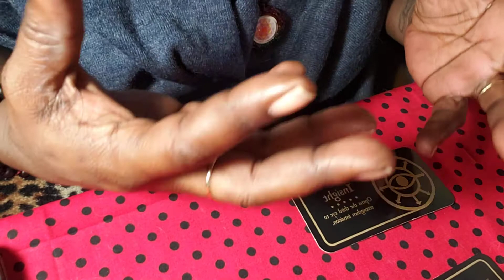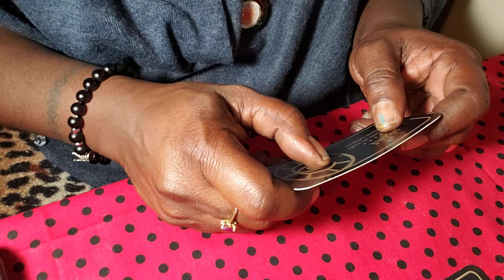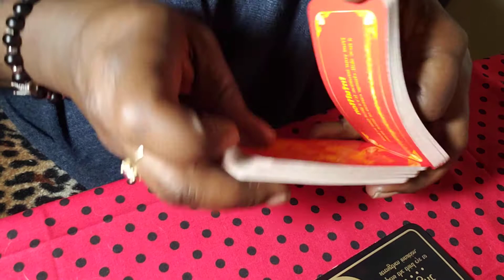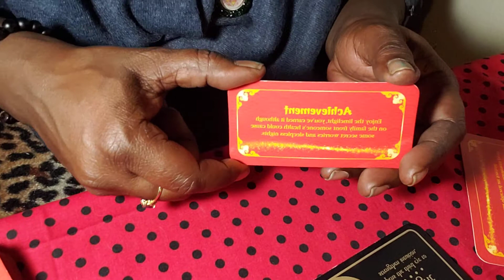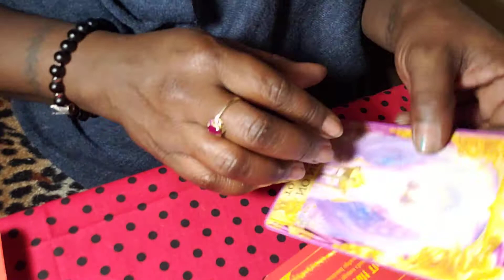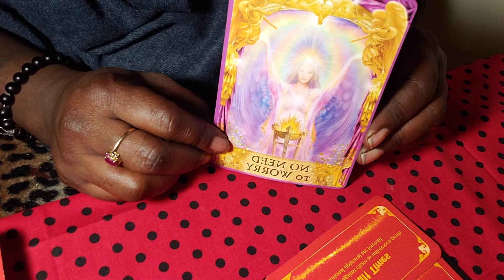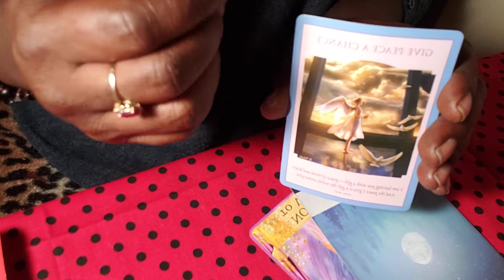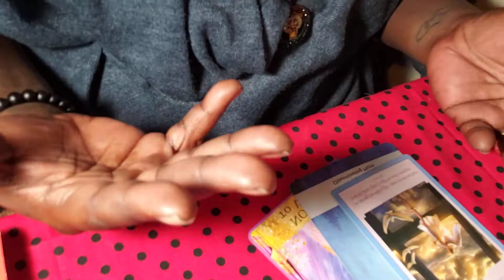♓ Pisces May 2021